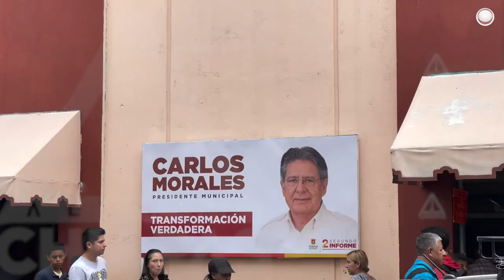Fiscales, el terror de las canasteras en Tuxtla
Violentos desalojos y acoso, el diario vivir en la ciudad que dejó Carlos Morales por buscar la gubernatura de Chiapas.